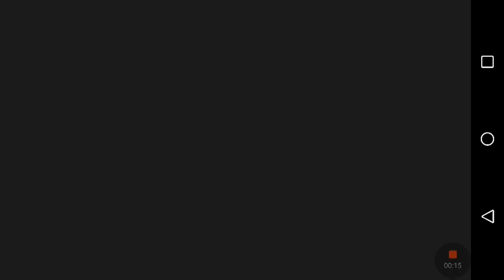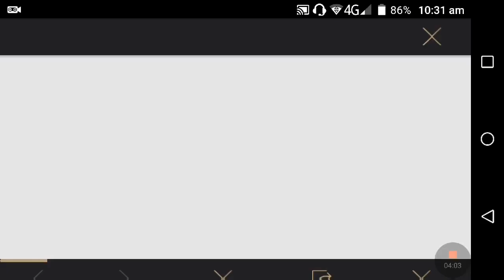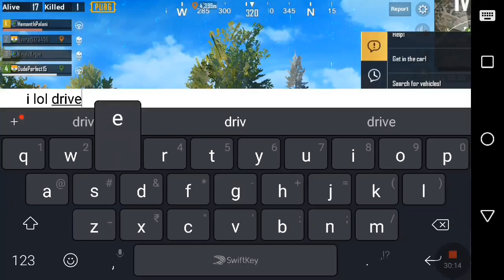My first match in [PUBG] Royal Pass Season 4 - Osprey YT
🌻Hey Guys!!!

💮Want to see more videos like this then,

🤪THIS VIDEO IS Child Friendly👶 / Family Friendly👪 / Animals Friendly🐵 / Birds Friendly🐥

🧑‍🤝‍🧑My Friends;

👾Well Then;

🧸Thank you guys for watching this video and,

💎Make sure that you,